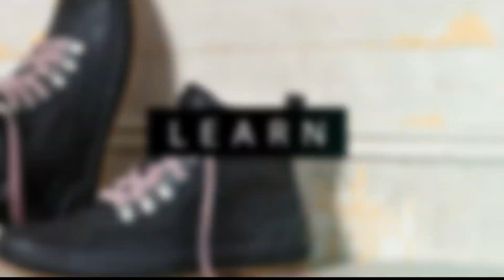Teens Glitz and Fashion: Learn About Your Body Shape & Size.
Are you aware of your body shape and size? On this episode we will be swimming around body shapes and sizes.